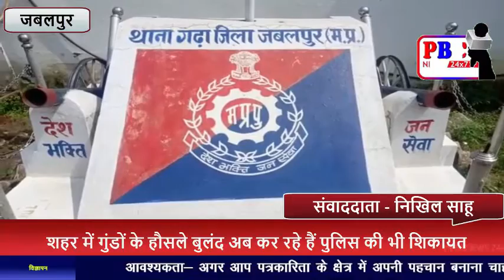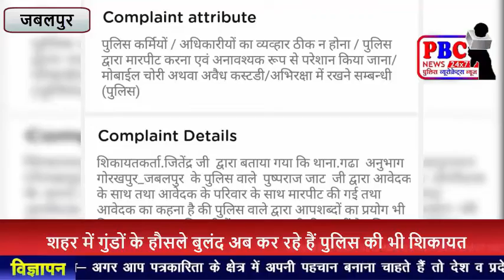शातिर अपराधी को समझाइस देना पुलिस आरक्षक को पड़ा महंगा...PBC NEWS 2 APR